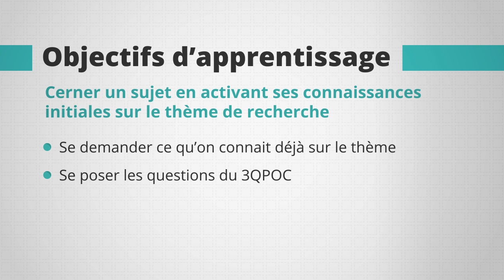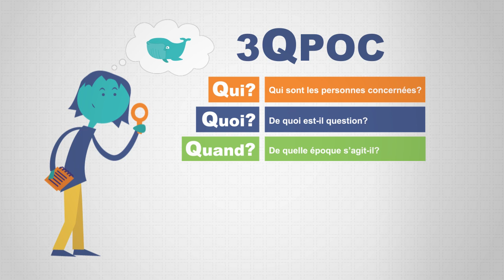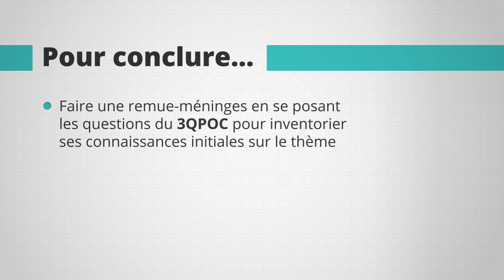Cerner le sujet : Activer ses connaissances initiales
Objectifs d'apprentissage
• Se demander ce qu'on connait déjà sur le thème
• Se poser les questions du 3QPOC : Qui, Quoi, Quand, Pourquoi, Où, Comment

Ce matériel de formation a été créé par Martine Mottet, professeure en technologie éducative à l'Université Laval (Québec) en collaboration avec la Commission scolaire des Découvreurs.